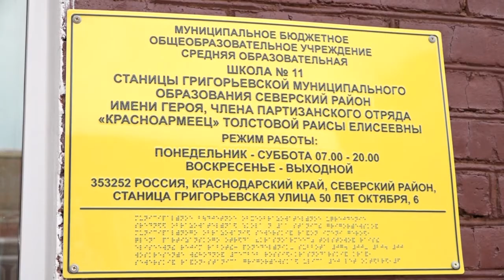Адам Джарим посетил социальные объекты муниципалитета